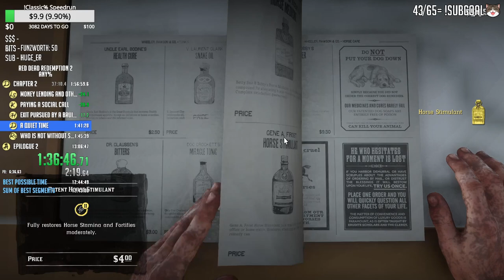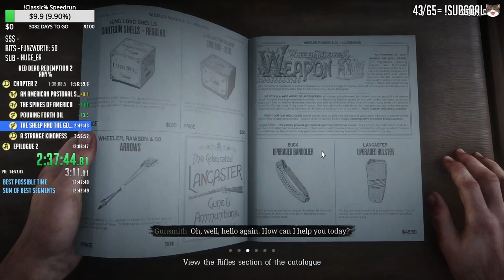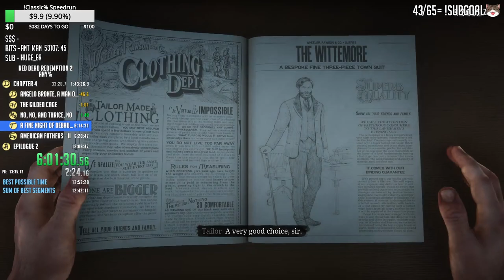Red Dead Redemption 2 Speedrun in 12:59:00 PART 1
First ever Sub 13 Hours RDR2 Speedrun!!!